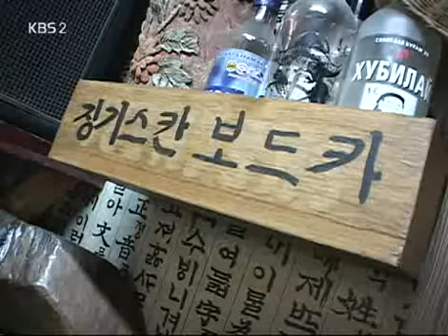VJ특공대 - VJs on the Scene 20080215 #003